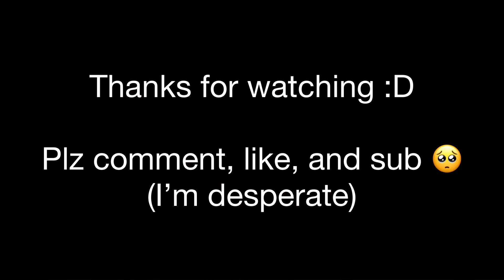CALLING ALL AUTOBOTS!!! Transformers Rise of The Beasts (Transformers Stop Motion)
A transformers stop motion movie scene recreation of a scene from transformers rise of the beasts where Optimus Prime gathers his Autobot forces (Bumblebee and Arcee) together after the transwarp key released a beacon into the sky alerting unicron and his terrorcons Scourge, Battletrap, and Nightbird

Starring my transformers studio series rise of the beasts Optimus Prime, Arcee, and Bumblebee

Hope you all liked the transformers rise of the beasts stop motion scene recreations, because this might be the last one for a while, I'm running out of ideas and time to make these

If you are interested I have posted other transformers rotb scene stop motions like Optimus Killing Scourge or the "Someone give me a real fight!" scene